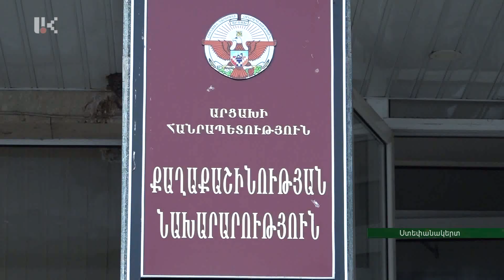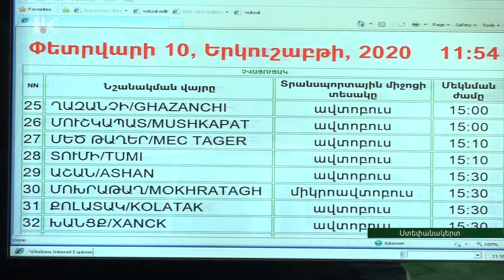Հանրապետության տարածքում փակ ճանապարհներ չկան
Վերջին 2 օրվա ընթացքում հանրապետության տարածքում տեղացած առատ ձյան պատճառով միջպետական ու ներպետական ճանապարհները դարձել են դժվարանցանելի: Ձնամաքրման աշխատանքների շրջանակում մի շարք կազմակերպություններ գործել են ուժեղացված ռեժիմով. արդյունքում՝ այսօրվա դրությամբ փակ ճանապարհներ չունենք:

There are no closed roads at present

The interstate roads have become difficult to pass due to heavy snowfall in the past two days. A number of organizations have been operating in an enhanced regime as part of the snow removal work. As a result, there are no closed roads at present.